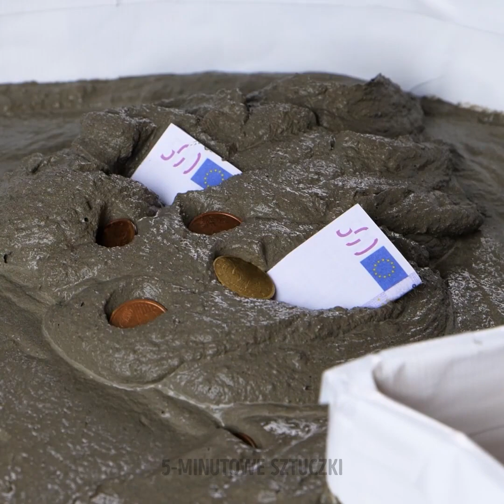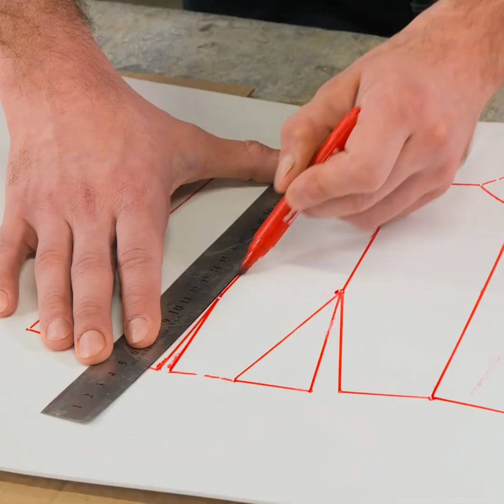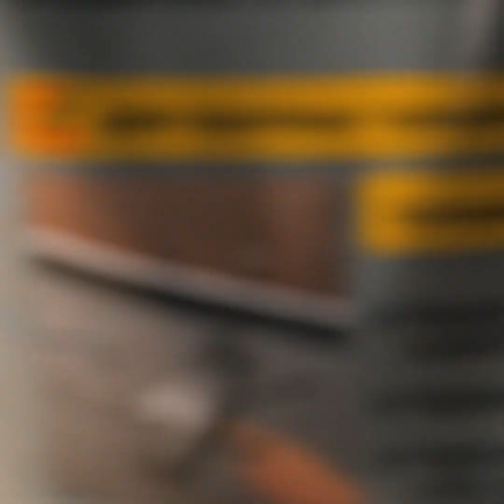Niezwykłe projekty z cementu do twojego mieszkania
Cement to wyjątkowo praktyczny materiał na różnego rodzaju dekoracje. Gotowy projekt może potem przemalować z szarej surowości na odpowiedni kolor pasujący do danego pomieszczenia - albo do ogrodu! Donice, stoliki, oczka wodne, a nawet funkcjonalny piec - jest bardzo wiele możliwości, a oryginalne ozdoby z betonu będą wyglądać imponująco w każdej przestrzeni.

W dzisiejszym filmiku poznasz niezwykłe projekty z cementu do twojego mieszkania. Koniecznie obejrzyj do końca i daj znać w komentarzach, które pomysły najbardziej przypadły ci do gustu!

ZNACZNIKI CZASU:
00:00 – Romantyczna fontanna
03:08 – Stolik ogrodowy
03:34 – Odlew dłoni
07:24 – Projekty z tektury